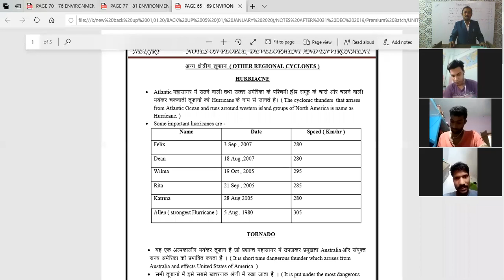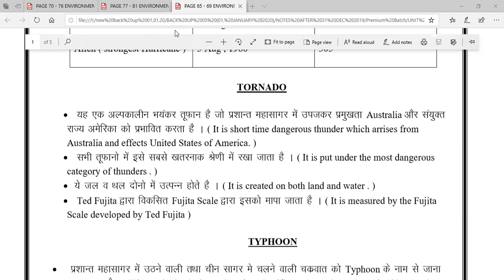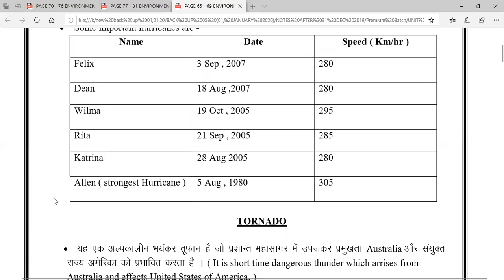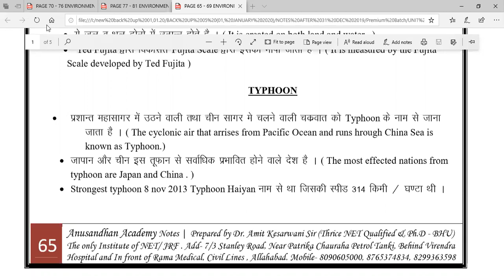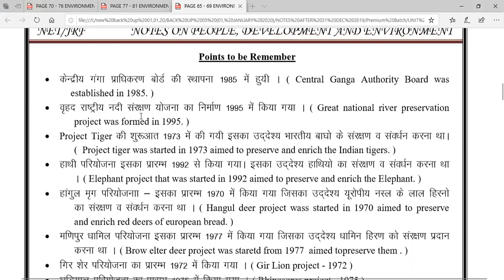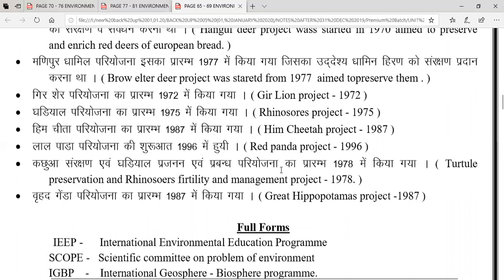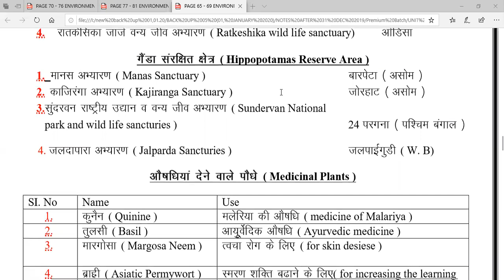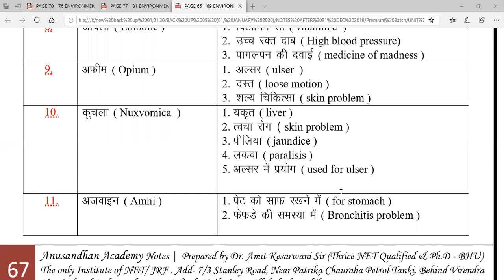Environment full day class 20 aug 20